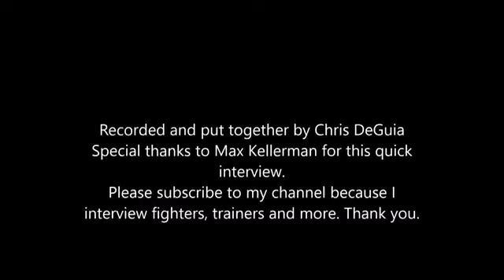Manny Pacquiao TOP POUND FOR POUND BOXER WHO EVER LIVED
There is no question Manny the Hitman Pacquiao is a Top 10 Pound for Pound Boxer of All Time. The way he rose to the top was unheard of in Boxing, and is, without doubt, a Boxing Legend.